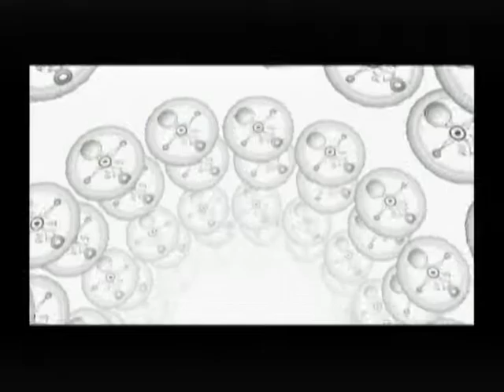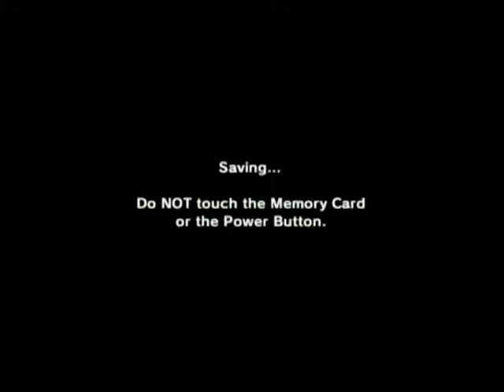The Legend of Zelda: Majora's Mask (4) - No Commentary (GameCube)